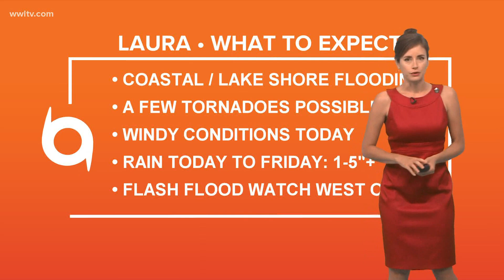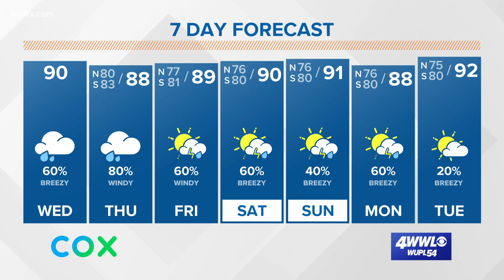Weather: Rain, wind, storm surge and a few tornadoes from Laura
Meteorologist Alexandra Cranford has the forecast at noon on Wednesday, August 26, 2020.